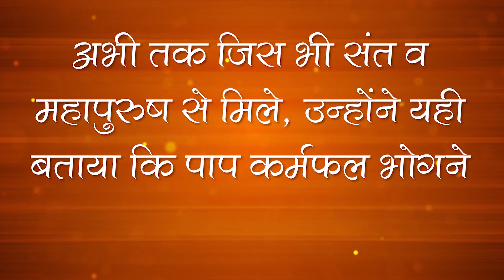2005's Satsangs of Sant Rampal Ji | Poornima Satsang 2005, Karontha, HR| Episode- 09 | SATLOK ASHRAM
2005's Satsangs of Sant Rampal Ji | Poornima Satsang 2005, Karontha, HR| Episode- 09 | SATLOK ASHRAM